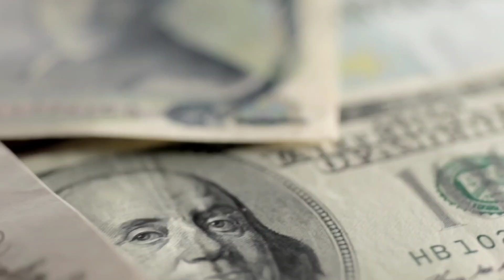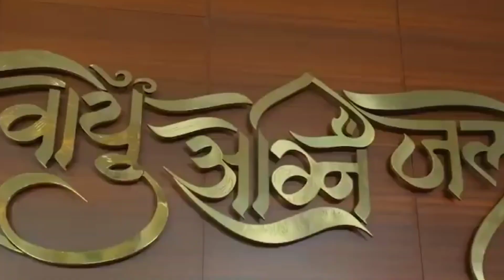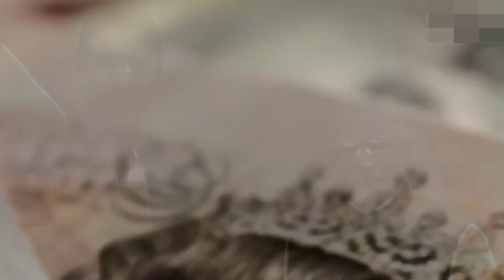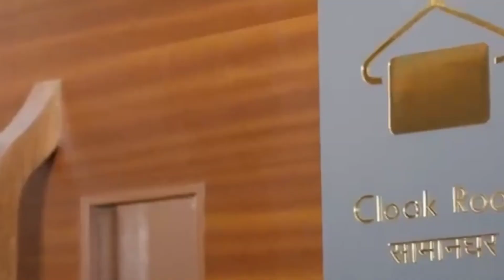G-20 बजट था 990 करोड़, खर्च कर डाले इतने पैसे! रूस ने किया था कमाल| Geopolitics In Hindi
geopolitics
Geopolitical news
India news in hindi
veto power
veto power kya hai
unsc veto power india
Veto power india
Pakistan reaction
Putin
vladimir putin
upsc
current affairs
Geopolitics in hindi
India defence budget 2023
indian defence budget